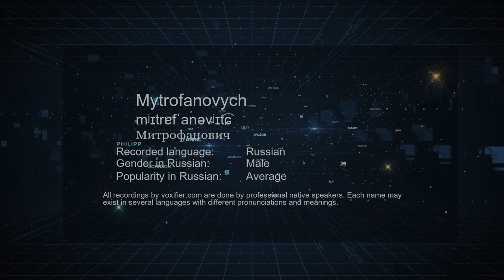How to Pronounce Mytrofanovych (Митрофанович) in Russian - Voxifier.com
This is the Russian pronunciation, gender, and phonetics recording of the name Mytrofanovych (Митрофанович). The same name may exist in other languages with different pronunciations. Check the meaning of name along with other possible pronunciations or similar names for free Voxifier uses the help of expert linguists to simplify pronunciations by replacing some special sounds with sounds more commonly available across all languages.